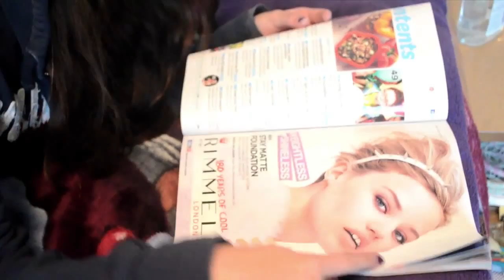More beautiful you by Jonny Diaz (music video)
Again, another video my friends and I did in Video production. actually 2 of us had to dress up as guys.. but uhm yeah hope you enjoy c:

song: More Beautiful you By: Jonny Diaz